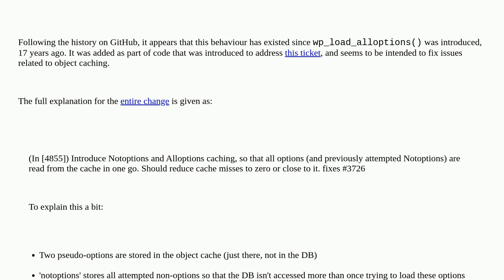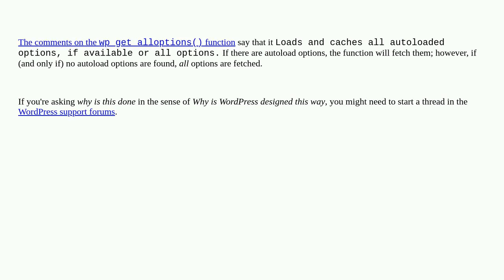Wordpress: Why wp_load_alloptions() fetches all options if no options is set to autoload?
Why wp_load_alloptions() fetches all options if no options is set to autoload?

A special thanks goes out to the awesome community

  options